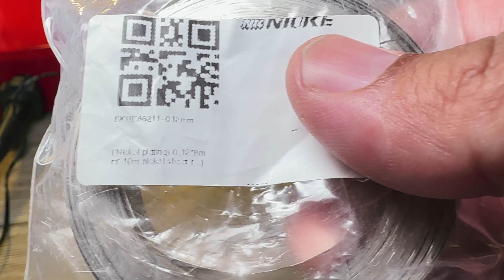พันหม้อแปลงทำเครื่องสปอตแบตลิเที่ยมเชื่อมติดได้ง่ายๆใช้ลวดขนาดเท่าไหร่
วิธีพันหม้อแปลงเครื่องสปอตแบตลิเที่ยม ใช้ลวดขนาดเท่าไหร่ดีDiy Spot welding transformer
ใช้ลวดขนาดเท่าไหร่พันหม้อแปลงทำเครื่องสปอตแบตลิเที่ยม จึงจะเชื่อมติดได้ง่ายๆ